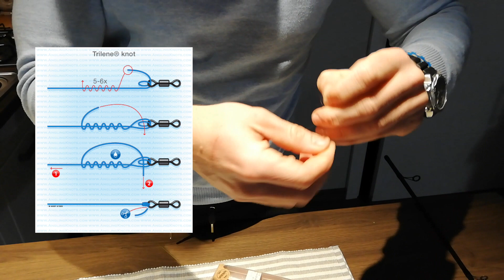KAKO: SKLOPITI ŠTAP ZA SPINNING BRANCINA STRIJELKE I DR.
štap: Okuma Altera
rola: Okuma Altera
špaga : Shimano Kairiki 0.19
Floro: Sufix iste libraže ko špaga

ŠTAP: OD TRGOVINE DO MORA

Zrman/bratić Sebo se želi okušati u spinu, s obzirom da nismo sigurni dal je riječ samo o hiru ili o budućoj ljubavi odredili smo buđet do maksimalno 1000 kuna za spinning štap. Od spomenutog buđeta nam je nešto i ostalo iako smo uz štap, rolu, upredenicu, floro, kopče. kupili i nešto varalica.
U nastavku pogledajete sklapanje solidnog kompleta za početnike, nadam se da će početnicima biti od pomoći.

ROGI

spinning for seabas, spinning for seabass